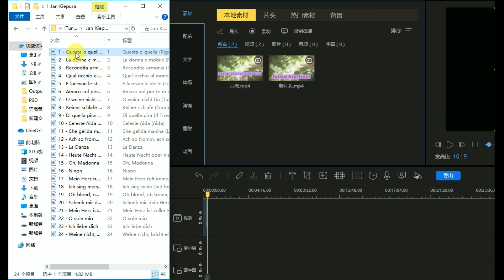Only 25 minutes Enjoy Jon Vickers Best 17 Opera Highlights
1 Tosca: Recondita armonia
2 il Trovatore: Ah si ben mio coll"..
3 Otello: Dio mi potevi scagliar
4 Otello: Niun mi tema
5 The Messiah:Comfort ye my p..
6 Fidelio: Gott! Welch Dunkel hier...
7 Samson et Dalila: Vois ma misé...
8 Aida: Se quel gguerrier...Celest...
9 Die Walküre: Ein Schwert verhie..
10 La Gioconda: Cielo e mar
11 Martha: Mappari tutt'amor
12 Don Carlo: lo l'ho perduta!.
13 L'Arlesiana: È la solita storia
14 Pagliacci: Recitar!..Vesti la giu...
15 Pagliacci: No! Pagliaccio non s...
16 Andrea Chénier: Un di all'azzur..
17 Andrea Chénier: Come un bel d...

ジョン・ヴィッカーズ（Jon Vickers, 1926年10月29日 - 2015年7月10日[1]）は、カナダのテノール歌手である。本名はジョナサン・スチュアート・ヴィッカーズ（Jonathan Stewart Vickers）。ヴィッカースと表記されることもある。

略歴
1926年にカナダのサスカチュワン州プリンス・アルバートに生まれる。幼少時には聖歌隊で歌い、その後商店などで働きながら声楽をメリー・モリソンに学び、1950年に奨学金を得て、トロント・ロイヤル音楽院に進学し、ジョージ・ランバートに師事。その翌年の1951年からトロントを中心に演奏活動を行った。

初めはオラトリオの歌手として活動していたが、1952年にカナダ放送協会のコンクールで第1位となり、1954年にはカナダ・オペラ・カンパニーでジョルジュ・ビゼーの『カルメン』のドン・ホセを歌ってオペラ歌手としてデビューを果たす。デビュー後はヨーロッパで活動するようになり、1956年ストラトフォード音楽祭でベンジャミン・ブリテンの『ルクレティアの陵辱』に出演し、1957年には、コヴェント・ガーデン・ロイヤル・オペラでジュゼッペ・ヴェルディの『仮面舞踏会』のリッカルドを歌って成功を収め、1958年にはバイロイト音楽祭にも出演し、『ワルキューレ』のジークムントを歌った。また同年にはダラスで、ソプラノのマリア・カラスとルイジ・ケルビーニの『メデア』を歌っている。

1959年からはウィーン国立歌劇場、1960年にメトロポリタン歌劇場にも招かれるようになり、ヘルデン・テノールとして名声を博した。1961年にルートヴィヒ・ヴァン・ベートーヴェンの『フィデリオ』のフロレスタンを歌った他、1966年以来ザルツブルク復活祭音楽祭にも出演し、リヒャルト・ワーグナーの『トリスタンとイゾルデ』のトリスタン、『ワルキューレ』のジークムント、ヴェルディの『オテロ』のオテロなどを歌った。1967年にはブリテンの『ピーター・グライムズ』の主人公を歌い、以降ロンドンでたびたび同役を歌っている。

1979年にコヴェント・ガーデン・ロイヤル・オペラ日本公演で初来日し、当たり役のピーター・グライムズを歌って絶賛を受ける。

1968年にカナダ勲章を受章し、1969年にはカナダ政府から「サー」の称号を授与される。

私生活では、1953年に結婚し、5人の子供がいる。